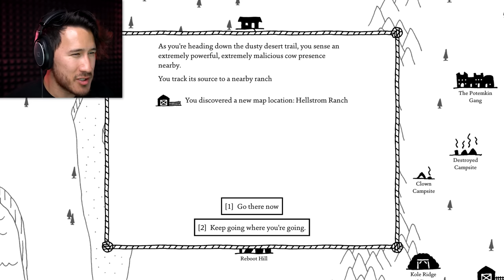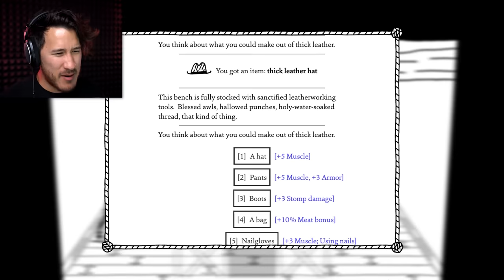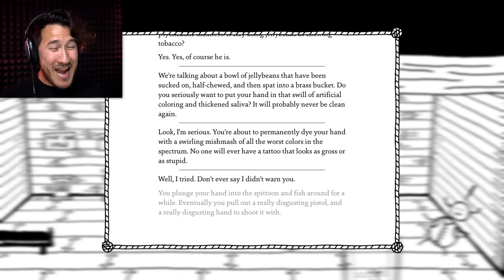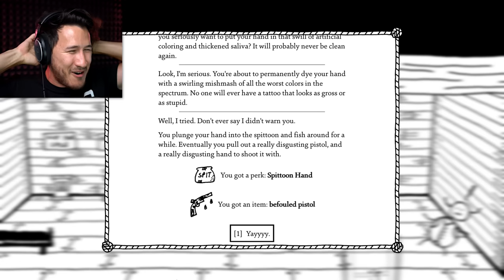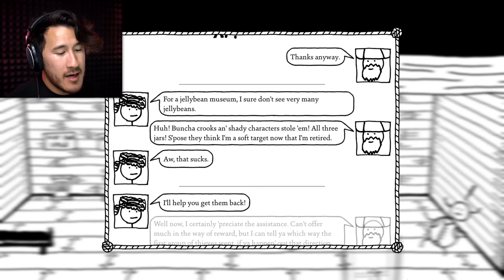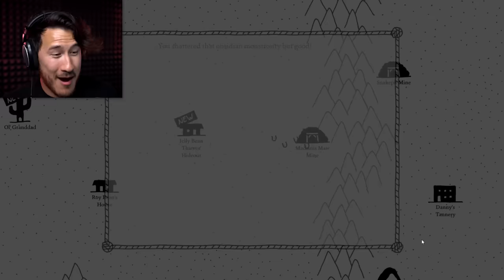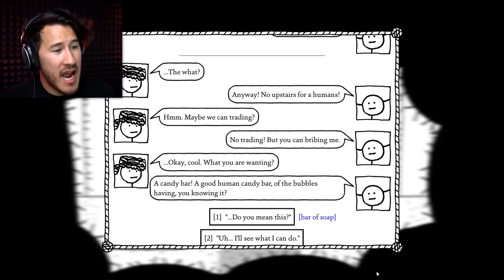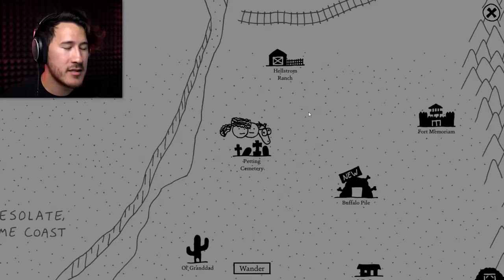SPOOKY SCARY SKELETONS | West of Loathing - Part 9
West of Loathing seems to be FULL of the walking dead!